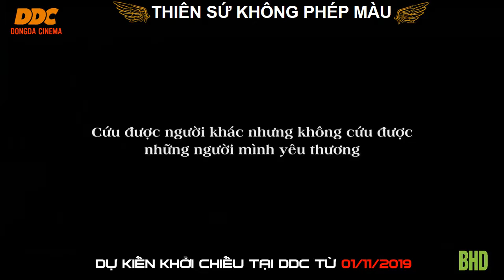THIÊN SỨ KHÔNG PHÉP MÀU Đống Đa Cinema l Khởi chiếu tại DDC từ 01 11 2019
Nội dung phim kể về một thanh niên có năng lực nhìn thấy tương lai, nhờ khả năng này mà anh có thể biết trước được những tai nạn sắp xảy ra và giúp đỡ được nhiều người. Tuy nhiên điều trớ trêu là anh lại bất lực khi không thể cứu được người thân của mình, niềm hy vọng duy nhất là phải quay ngược thời gian để kịp hành động.